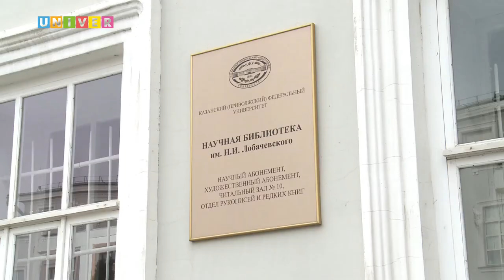НОВОСТИ КФУ от 27.10.2021